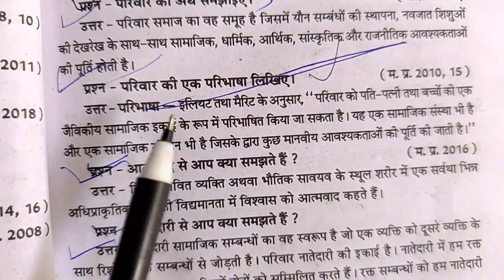परिवार की एक परिभाषा लिखिए ।। Parivar kise kahate Hain ।। Parivar ko paribhashit kijiye